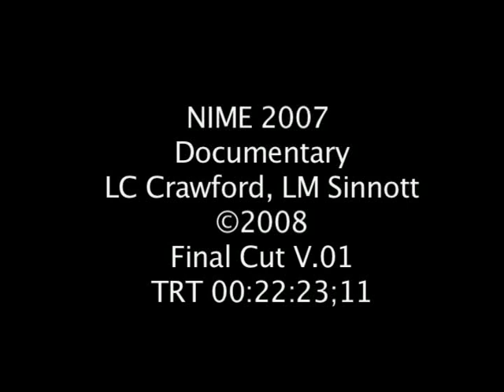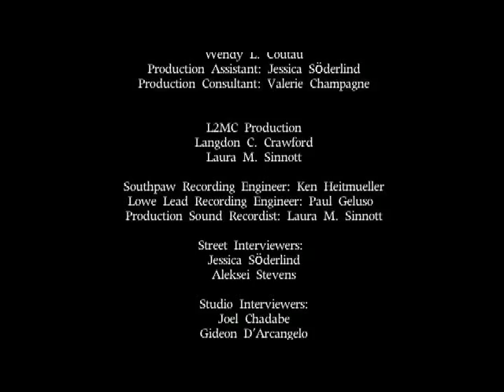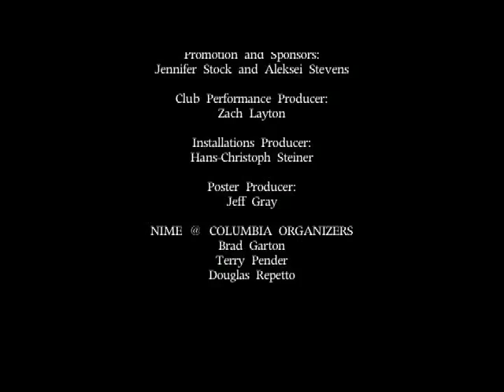NIME07 doc download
The New Interfaces for Musical Expression (NIME) conference met in New York City in 2007.  NYU, Harvestworks, LEMUR, Columbia University all helped host the conference.  This is a documentary about NIME in general, using the 2007 conference as a source for interviews performances and demonstrations.

Produced by Langdon Crawford and Laura Sinnott with support from Harvestworks and NYU Coordinating Council for Music.

Featuring performances and interviews including:
Null Sleep